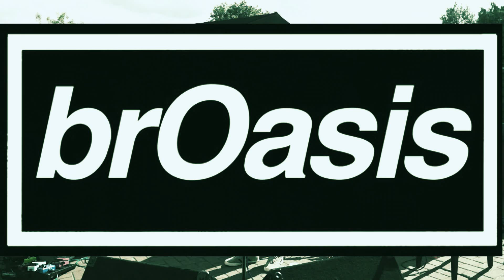Heroes 2 movie